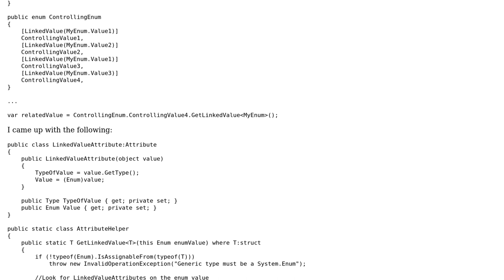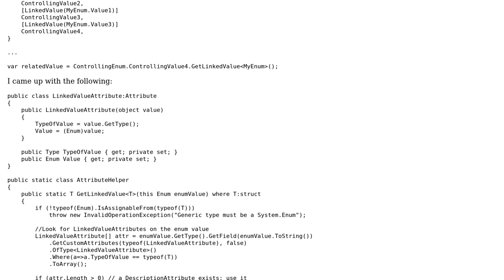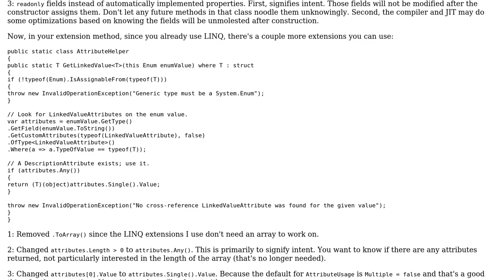Code Review: "Linked" Enum value attribute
With thanks & praise to God, and with thanks to the many people who have made this project possible! | Content (except music & images) licensed under CC BY-SA | Music | Images & others | With thanks to user KeithS user Jesse C. Slicer and the Stack Exchange Network Trademarks are property of their respective owners. You are responsible for your own actions.